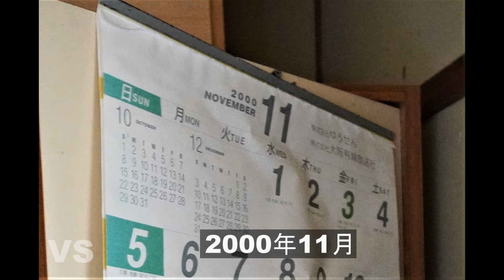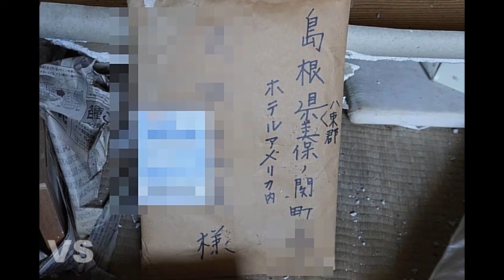島根県松江市 廃ホテル「ホテルアメリカ」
松江市の美保関町にある廃ホテルです。リクエストが多かったので取り上げてみました。ホテルの名称については、事務所内にホテル宛ての郵便封筒があったので分かりました。

現在の所有者は、1984年（昭和59年）からこの建物を所有していることになりますが、建物の賃借関係などが今どのようになっているのかが気になるところです。